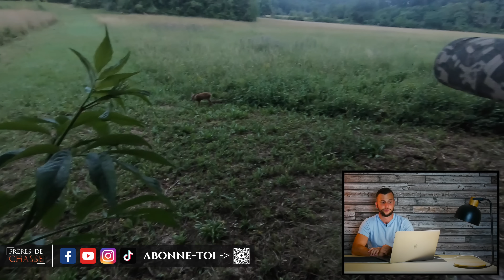JE FLÈCHE 3 CHEVREUILS À L'ARC (tous à moins de 7 mètres)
► LIEN FOODSAVER

► DESCRIPTION
Dans cette vidéo, découvrez 3 vidéos de chasse ou je tir un chevreuil à l'arc. Partagez cette vidéo de chasse avec vos amis. Vous êtes prêts ? C'est parti !

► CHAPITRES
00:00 Introduction
00:34 FoodSaver
01:17 1er chevreuil à l'arc
03:32 2nd chevreuil à l'arc
06:45 faon de chevreuil
07:44 3eme chevreuil à l'arc
12:02 Outro